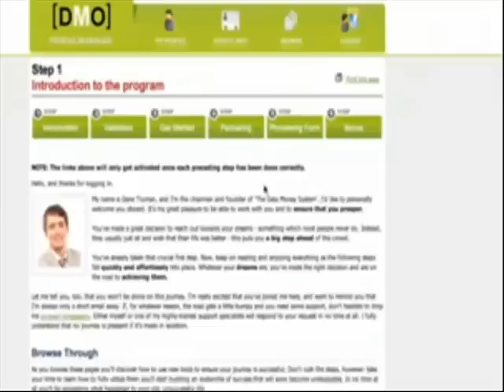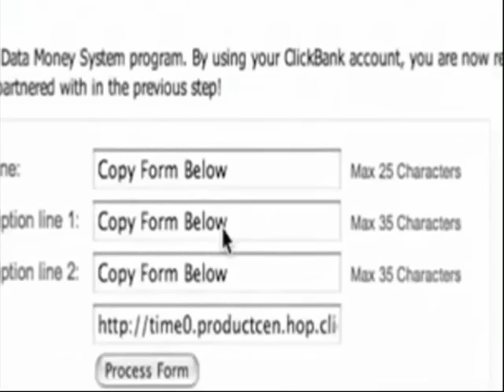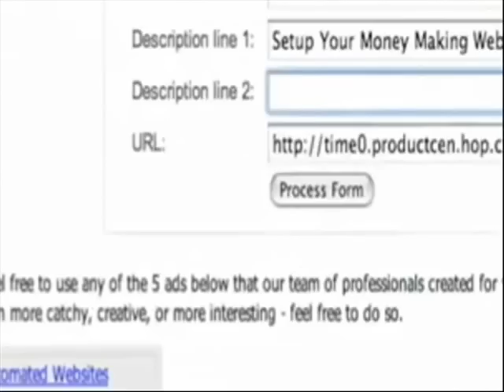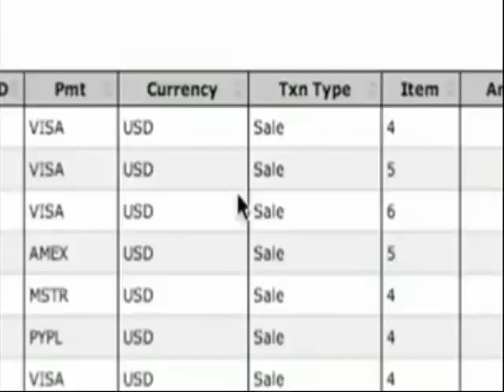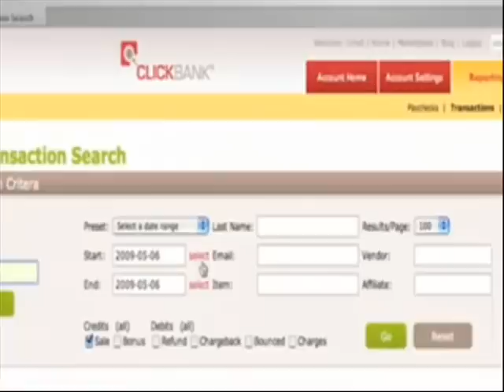Trabajo Desde Casa Y Soy Millonario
Descubre el sistema que esta haciendo que cada vez mas personas logren su libertad financiera con trabajo en casa